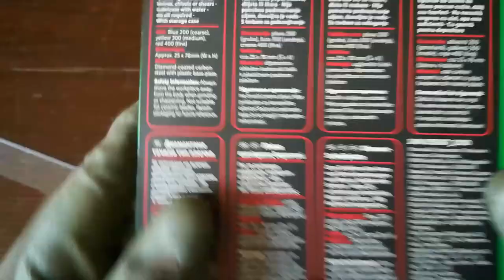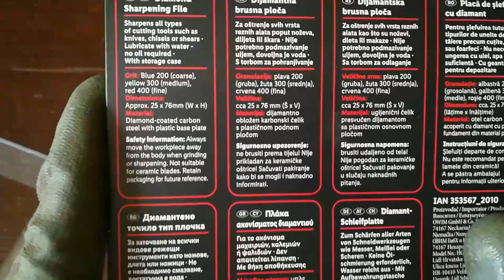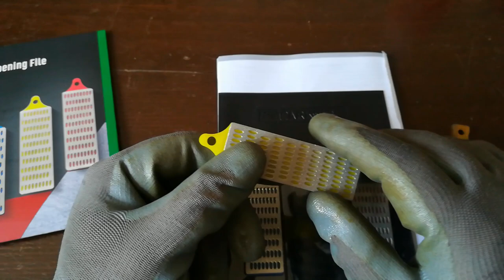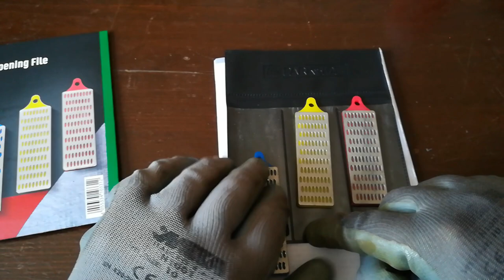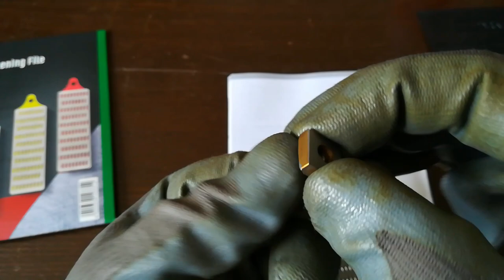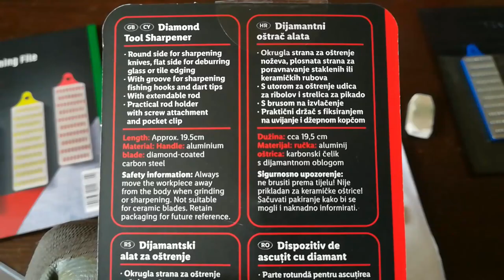Parkside Diamantni oštrači.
Parkside diamantni oštrači za samo 2 €. Jesu li čemu pogledajte u videu !